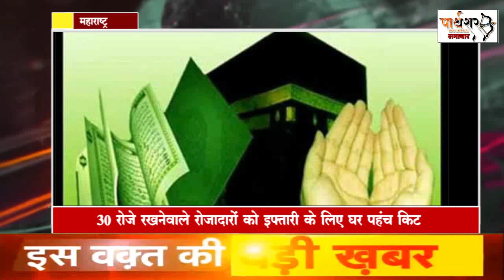दुआ फाउंडेशन बल्लारपुर का काबिले तारीफ काम - इफ्तारी के लिए घरपोच किट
Document from Rajesh Naidu